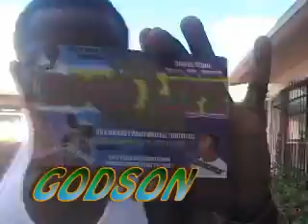JET BLACK & GODSON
NORTH MIAMI HOTBOYZ COOL & DRE ZOE POUND JET BLACK GODSON